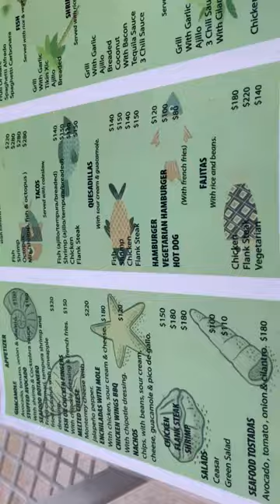Why we love dinner at Jungle Fish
Jungle fish is the sister restaurant of La Palapa at Chemuyil. They have a boat and always have delightful fresh catch on the menus. Chef always keeps the fresh sweetness of the ingredients yet adds vibrant flavor to every single dish. The price is the most reasonable for restaurants on the beach in Akumal. On Sundays, the restaurant usually is packed with Mexican families and they love music loud, and party hard. If you enjoy that kind of night out, you won't regret it here!